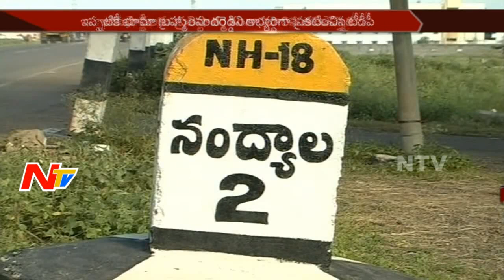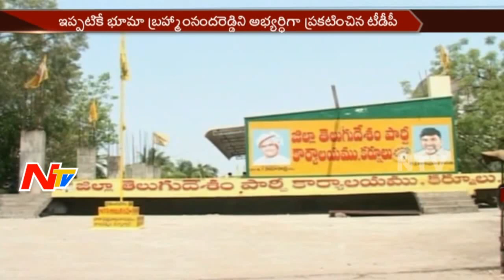All Eyes on Nandyal Bypoll ||Tough Competition Between TDP & YSRCP || NTV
ElectionsOnNTV All Eyes on Nandyal Bypoll Election || War Between TDP vs YSRCP || NTV